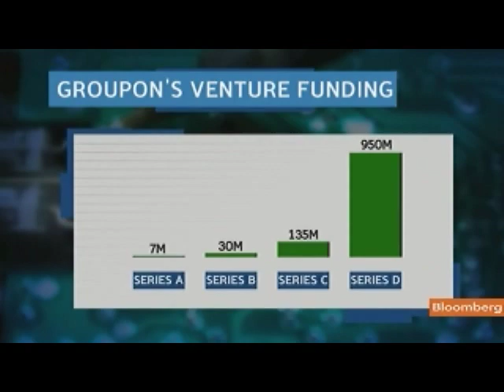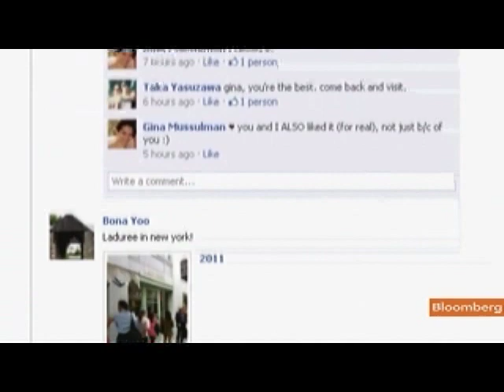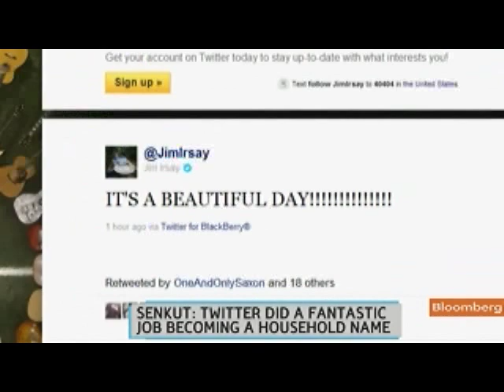Senkut Says Groupon's Fast Growth Brings Challenges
Sept. 9 (Bloomberg) -- Aydin Senkut, president and founder of Felicis Ventures LLC, talks about the outlook for Groupon Inc.'s initial public offering and Facebook Inc.
    He speaks with Emily Chang on Bloomberg Television's "Bloomberg West." (Source: Bloomberg)